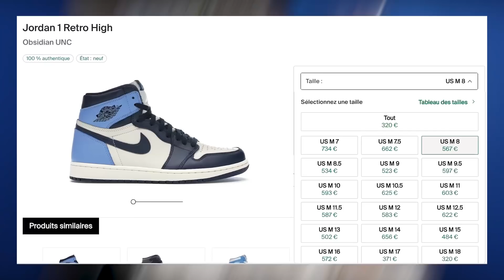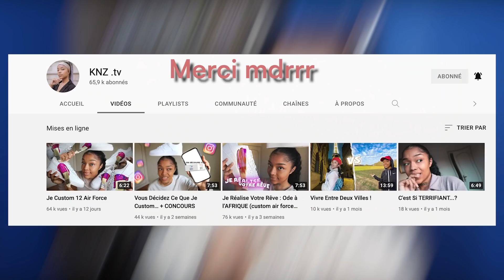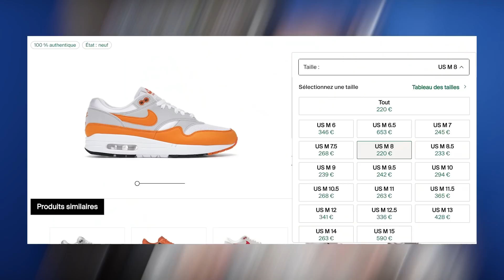Je n'aurais jamais du vendre ces sneakers..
Aujourd'hui je te présente les paires que je regrette d'avoir vendu..

Instrumental:
@ndoye___ insta/twitter